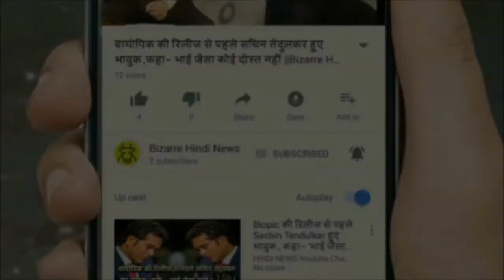अाधा शरीर न हाेते हुए भी जिंदा है ये लड़की,,,,,,|| Bizarre Hindi News